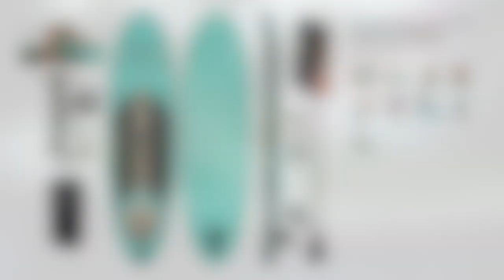Quickest way to inflate your SUP Test (SHOCKING RESULTS)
I recently purchased 2 inflatable standup paddle boards other known as SUP.  Being that we live on the water most of our paddleboarding will be done at home where we have the convenience of a decent size compressor to assist our inflating efforts. In order to do so I purchased from Amazon an electric pump valve stem with torque tabs sold by Wakooda Watersports for $18.00. Being that this was our maiden voyage I figured I would make this short video putting both the air compress vs the standard single stage hand pump to a time test comparison.  If you have any questions or comments please leave them below. Let me know what you think.